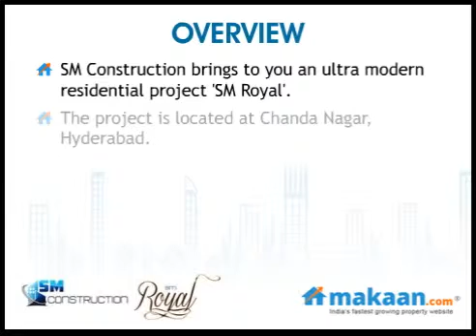SM Royal, Chanda Nagar, Hyderabad, Residential Apartments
SM Royal by SM Construction
2 & 3 BHK Residential Apartments at Chanda Nagar, Hyderabad
 SM Construction brings to you an ultra modern residential project 'SM Royal'. The project is located at Chanda Nagar, Hyderabad. It offers 2 & 3 BHK residential apartments. Apartment area ranges from 1030 to 2400 sq. ft. All individual residential units are spaciously designed and effectively planned. The project offers world class amenities with best specifications.